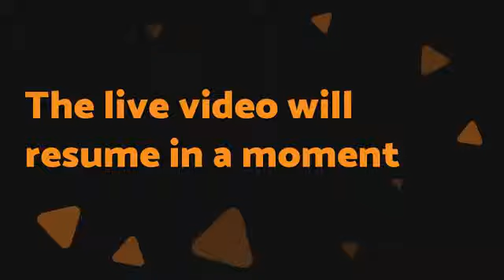How Should Fathers Speak to Their Children | Calvin Austin | Kingdom Relationships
Calvin Austin talks about the importance of fatherhood.